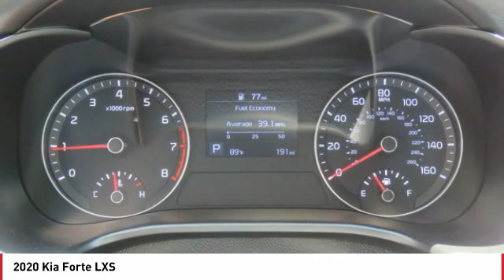2020 Kia Forte Monroe NC 02101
2020 Kia Forte LXS

Don't miss this 2020 Kia Forte. It's equipped with great features. You'll want to take this 4 door car home. Make a great choice today.